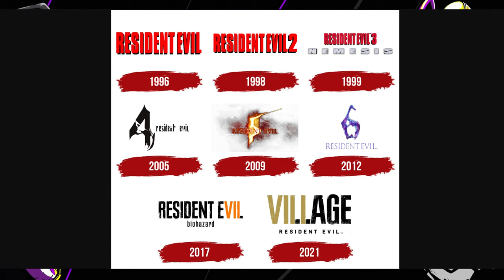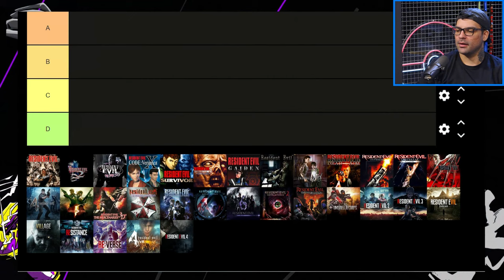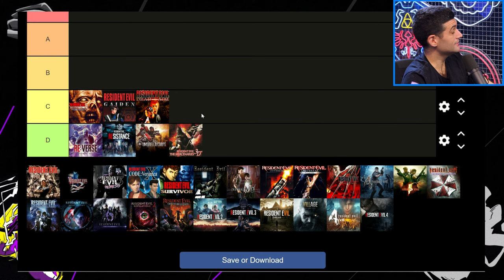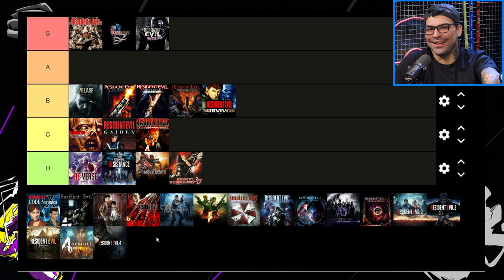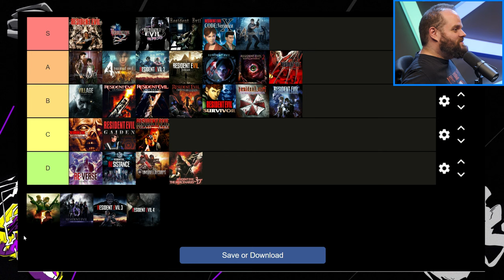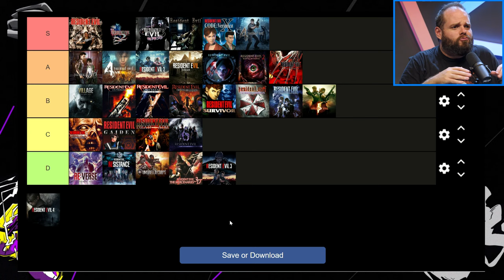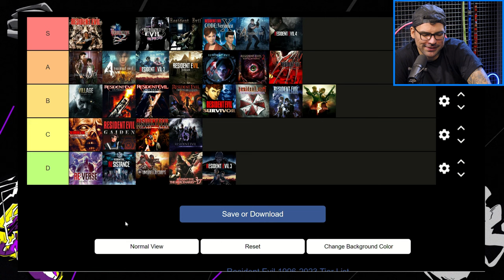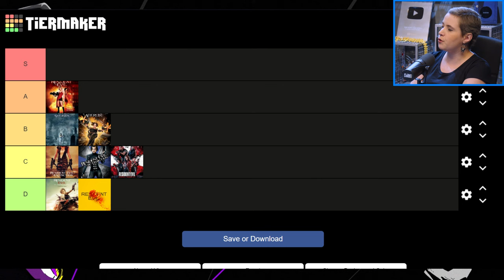ESPECIAL RESIDENT EVIL com Moni (@residentevildatabase ) - Flow Games #49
Nessa semana especial de lançamento do Resident Evil 4 Remake, convidamos a Monique, do Resident Evil Database, pra falar sobre a franquia toda!

Vem que vai ser um programa bem legal!

ANFITRIÕES:

*FLOW GAMES*

*MD3*